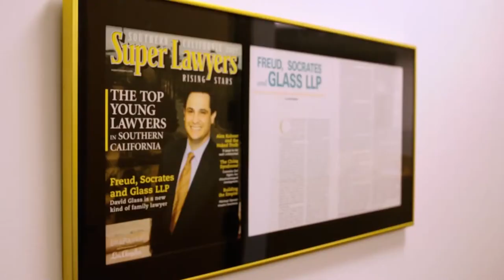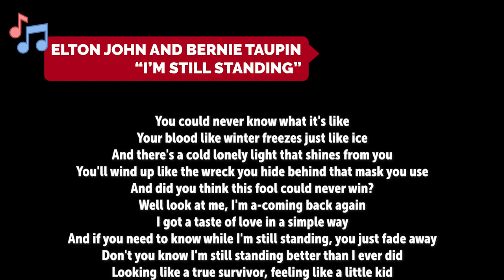Shirin Peykar (S3E1)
Shirin Peykar, a practicing psychologist at Sherman Oaks Therapy and Wellness, talks about the difficulty in recognizing a person’s narcissism until well after one is in the relationship. She also talks about why a person is attracted to a narcissist and then Glass queries her as to why it is so hard to cut off a relationship with a one. Peykar runs it all down. Peykar talks about the cycles of a narcissist, their lack of “apology,” unstable changes, and the victim subjugating his/her needs to accommodate the narcissist.  Glass covers a lot of ground in this unique interview addressing a problem that the two agree is pervasive in a good many relationships these days.